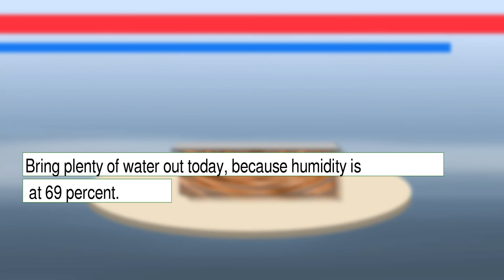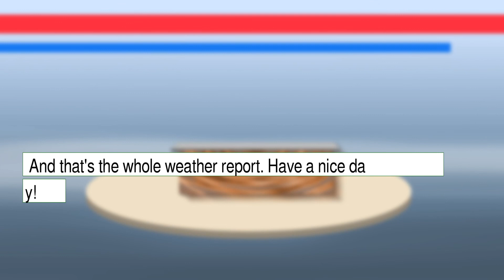Weather Forecast for Thursday January 20, 2022 in Cleveland, OH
The weather report for Cleveland, OH.  This content contains information from OpenWeather, which is made available here under the Open Database License (ODbL).